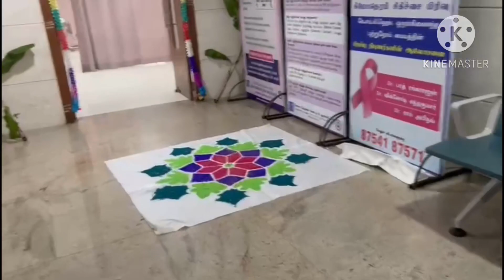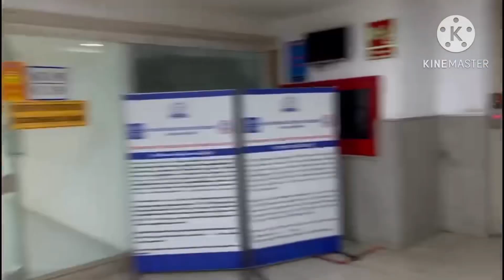Durga puja || KMCH hospital Tamil Nadu India